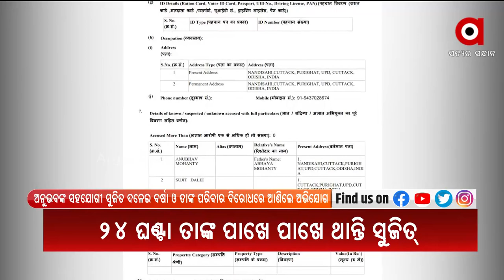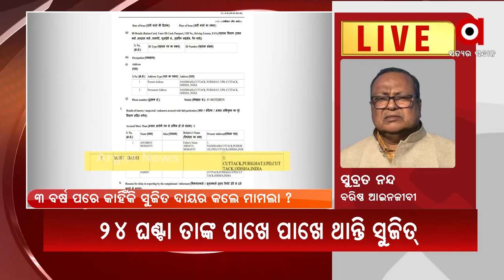News Room Live : ବାବୁଶାନ୍‌-ପ୍ରକୃତି ପ୍ରକୃତ ପ୍ରେମ